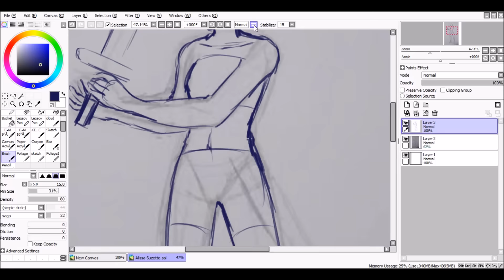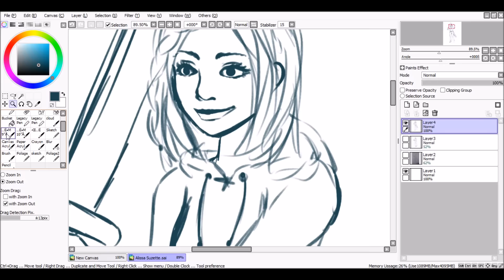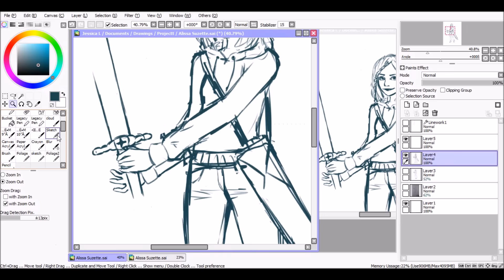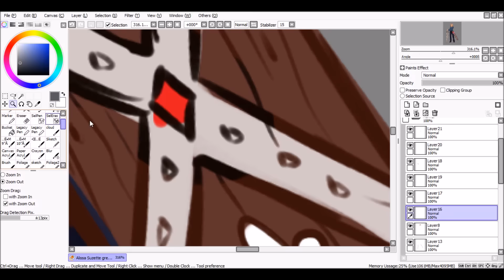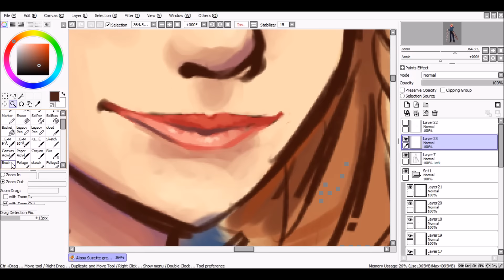Paint Tool SAI Speedpaint- Alissa Commission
I haven't uploaded anything in a while, so I looked on my computer to see if there's anything I missed, and I found this footage! Enjoy. I drew this near the end of June, 2015

For the past few months I have been doing commissions for someone outside of DeviantART. This is one of the drawings that were commissioned. The artwork is for a Novel that will hopefully be published in the future.